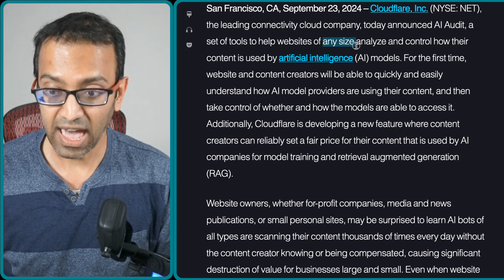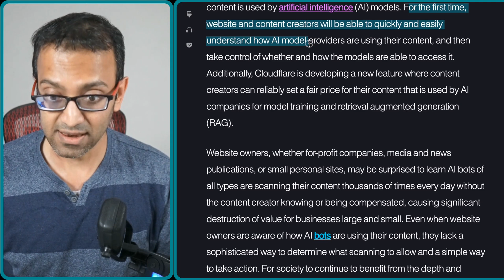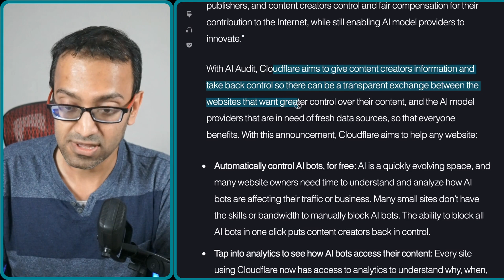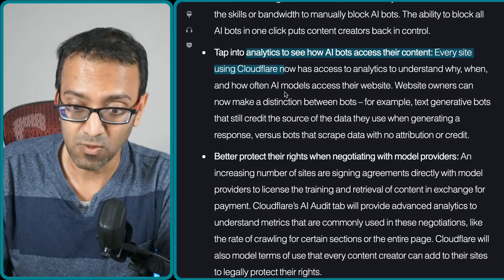Making AI pay for your content! Here is Cloudflare's idea.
Charge AI to crawl your blog!